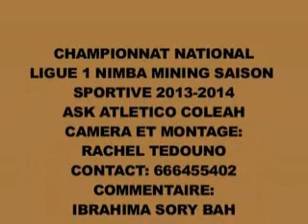Deuxième doublé de Kerfala KOUYATE, l'attaquant de pointe N°11,maillot jaune, le plus prometteur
L'attaquant de pointe Kerfala KOUYATE de l'AS KALOUM, vient de réaliser son deuxième doublé face à son dauphin Athlético de Coléah, lors de la 3ème journée du championnat ligue 1 Nimba Mining guinéenne, saison sportive 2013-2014.